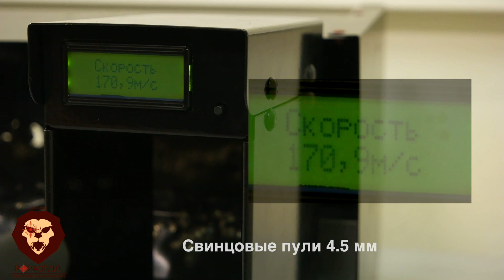Пневматическая винтовка МР-514К (Видео-Обзор)